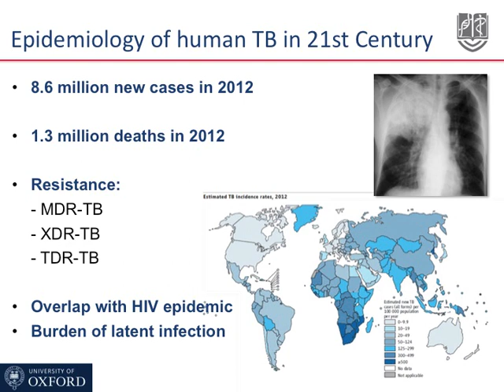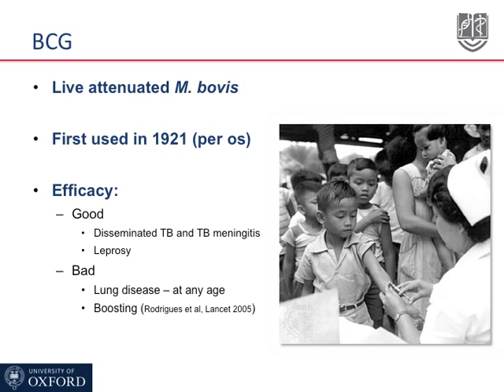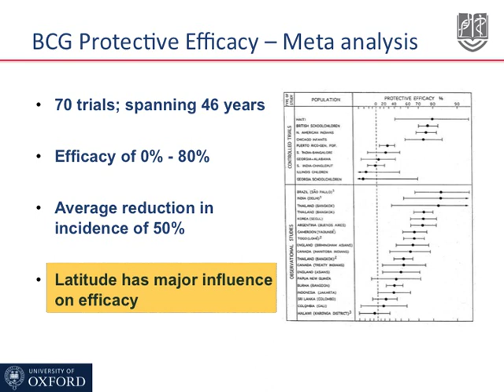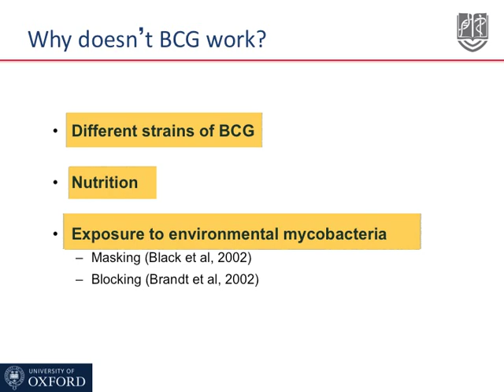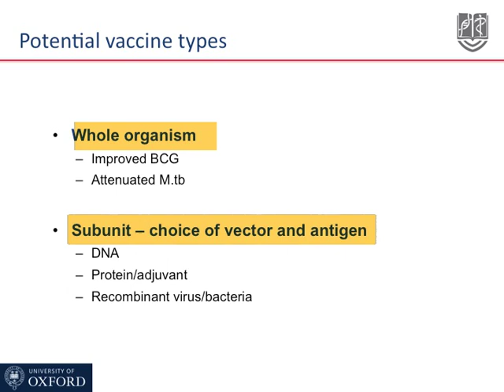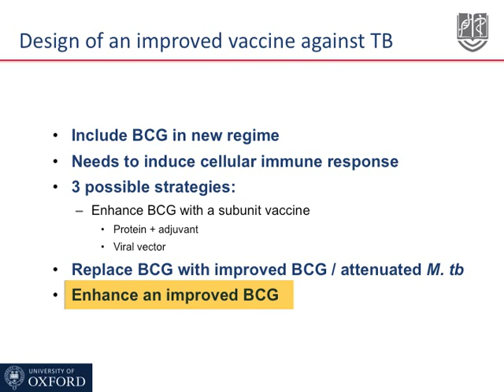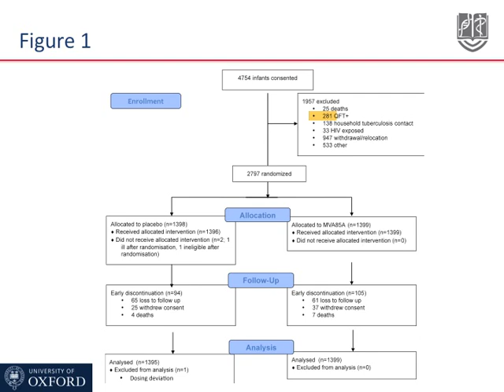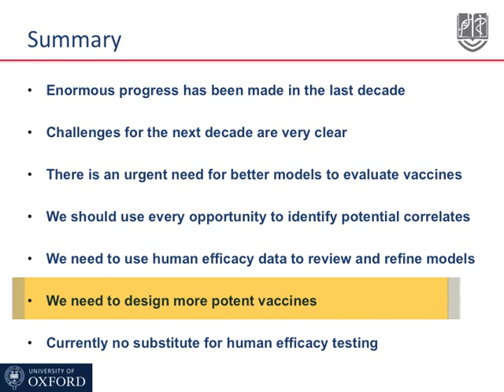Tuberculosis vaccine development by H McShane, Oxford University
Where are we with Tuberculosis vaccine development

Helen McShane
The Jenner Institute